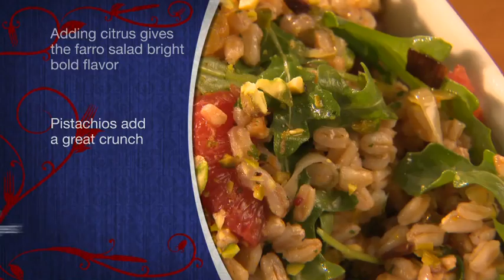The Root Act 4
Chef James Rigato is at the helm of this gem in White Lake, Michigan produced by Madeleine Yastrow